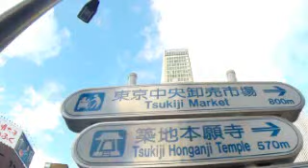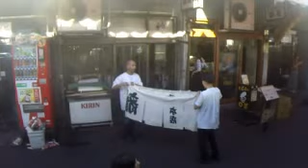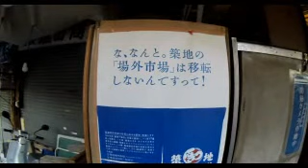#2918 Goodbye, and thank you! Tsukiji Fish Market ～さようなら、そしてありがとう！築地市場④